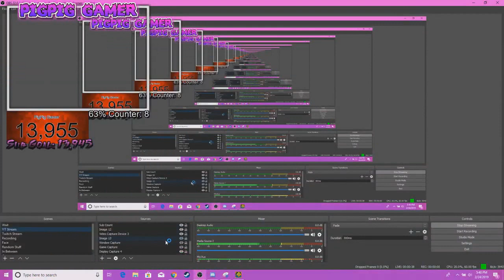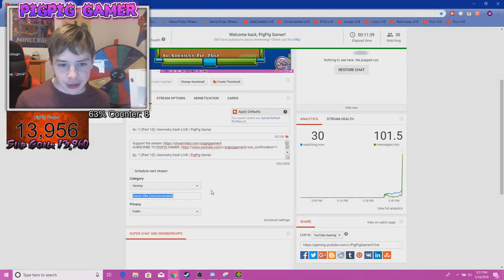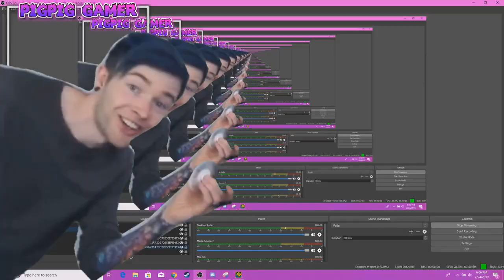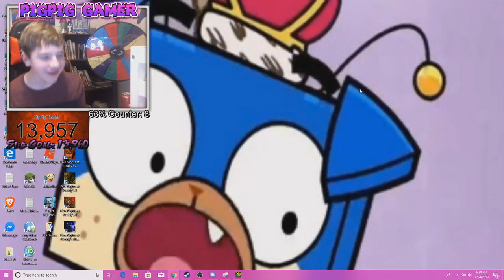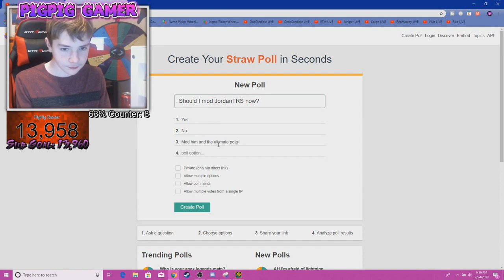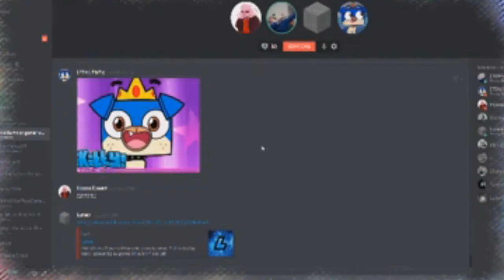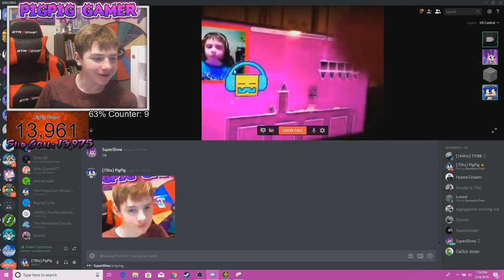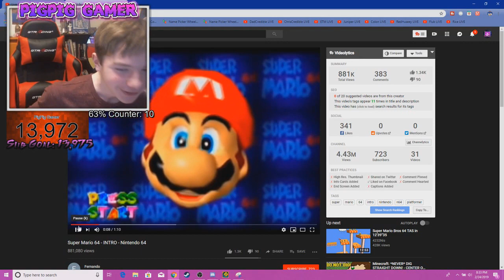HEARTBEAT WAVE BE LIKE | Geometry Dash Stream Highlights #4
Today, we play some more Geometry Dash 8o and also do noclip Heartbeat wave!! :)

Google+: PigPig Gamer
DeviantArt: RyanTheGamer2000

► CREDITS:
All titles and images created by PigPig Gamer.